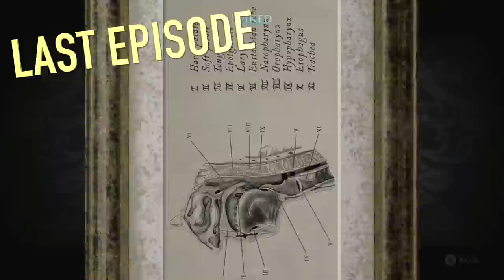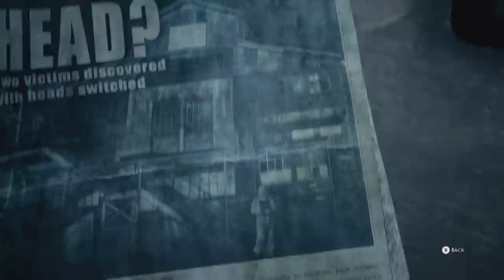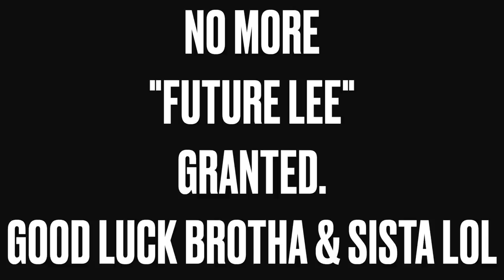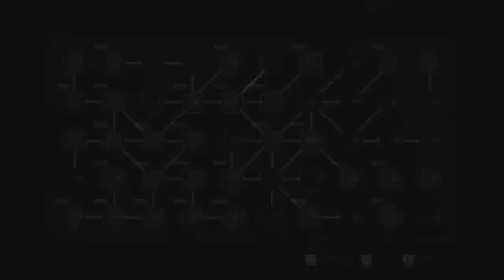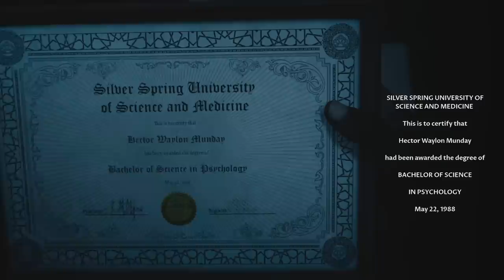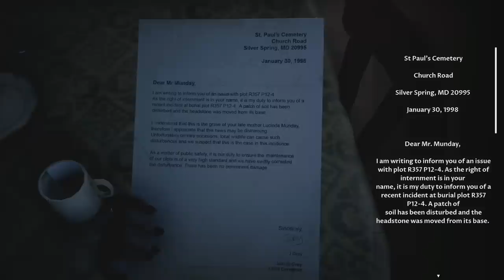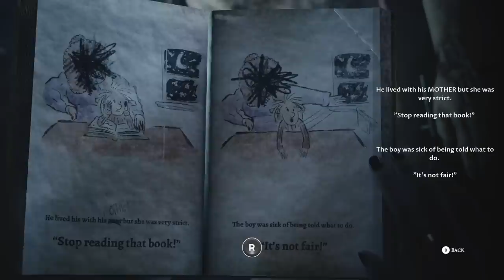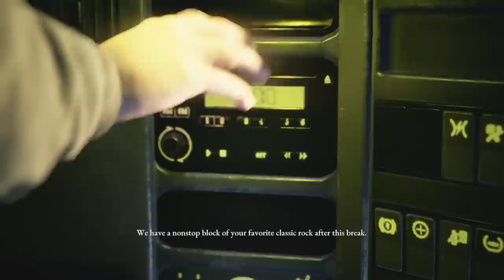THEY REALLY GAVE ME NO CHOICES!! 😡 [THE DEVIL IN ME #6 ENDING]